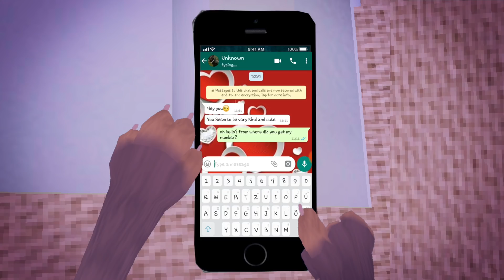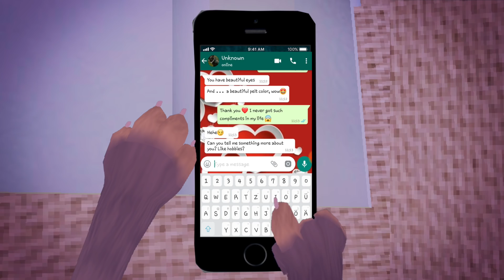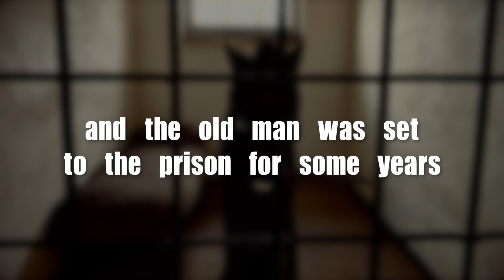Feral Heart - Lethal Naiveté [Story]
Is it the right step that Sery meets Haruko?

Use headphones. It's only my recommendation
I hope you like the story! big thanks to rainypaws who has helped me with some actors

♡If you like it, then show it to me with a thumb up! ^-^
ε:

❉Editor: Kiera TheFox
❉Game: Feral Heart
❉Recorder: Apowersoft Mac Screen Recorder (Mac)
❉Editor: Final Cut Pro (Mac)
❉Songs:

Dark Ambience Cinematic Music
Art of Silence - Dramatic / Cinematic
Abandoned Cemetery -- Horror/Background
Dark Horror Cinematic Music
Epic Suspense Trailer Music
Chill Lofi Hip Hop Instrumental
I'll Be - Edwin McCain - (Landon Austin and Bailey Jehl Cover)
Post Malone - Rockstar - Cover